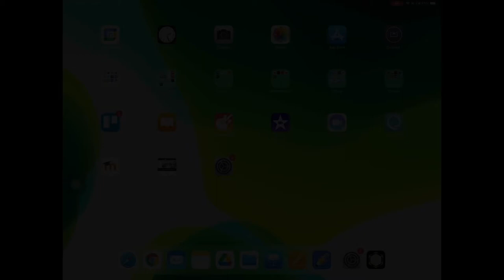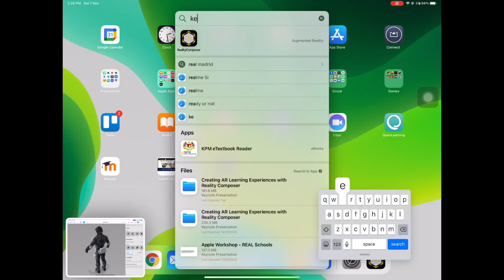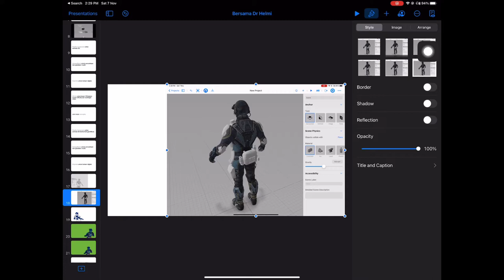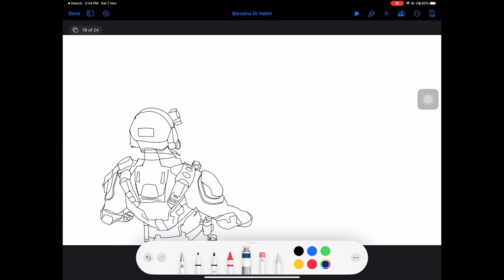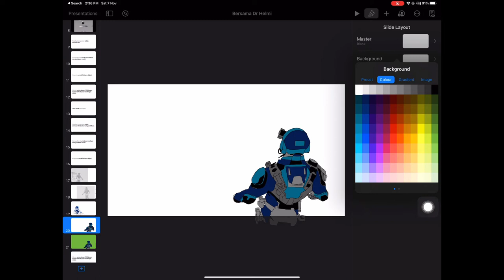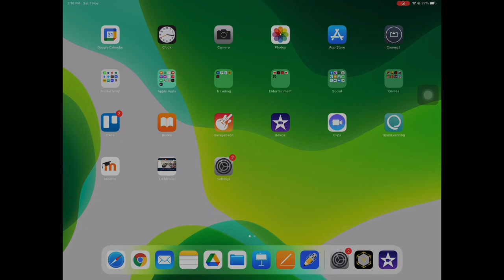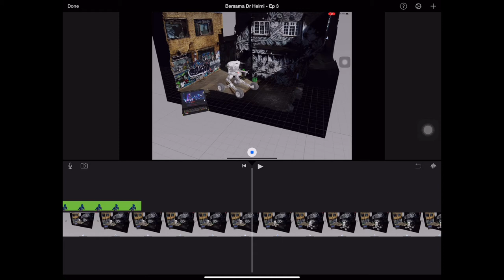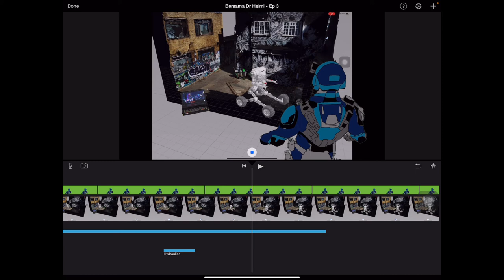Bersama Dr Helmi - Episod 3 - Lukisan digital di Keynote dan kesan "green screen" dalam iMovie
Dalam episode ini, Dr Helmi akan berkongsi bagaimana mencipta lukisan digital di Keynote dan mengaplikasikan "green screen effects" dalam iMovie!

Episod ini memerlukan perisian Keynote dan iMovie di iPad. Bahan untuk episod ini boleh diakses di